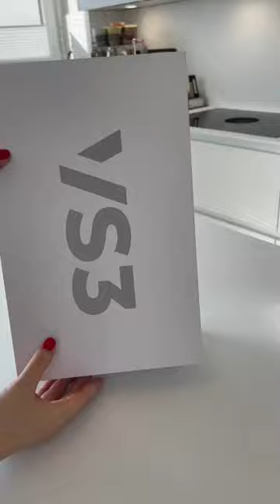Varia VS3 Single dose Grinder and AKU Scale Unboxing ☕️